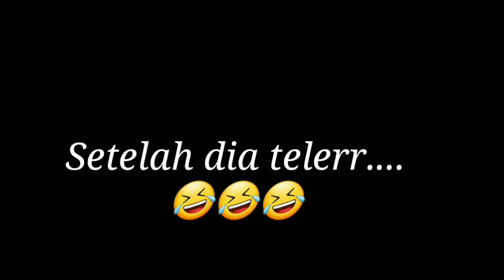ya alloh lucu banget nenek ini -yossua taamir